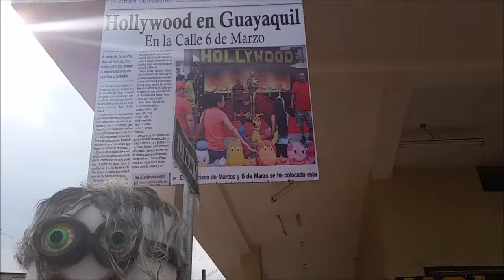SOLO EN ECUADOR - Años Viejos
Hello Lovelies!
*Go give this video a LIKE if it gave you a laugh, Give it a COMMENT for feedbacks but no hate please ANDDDDD go give it a SHARE for love and happiness lol idk SUBSCRIBE